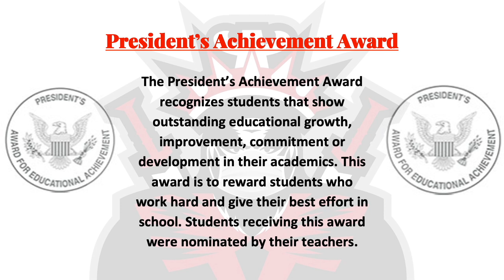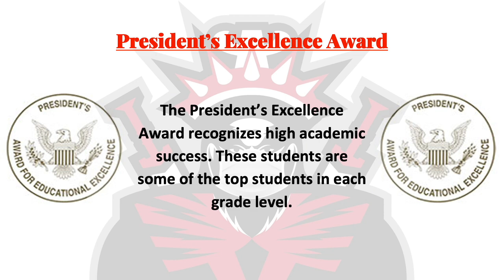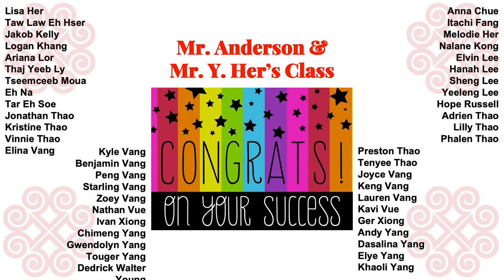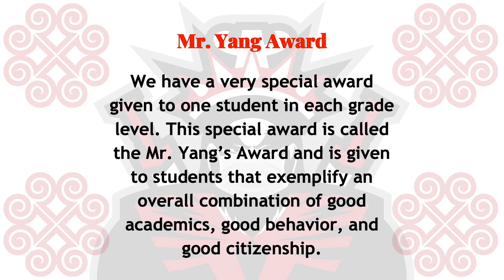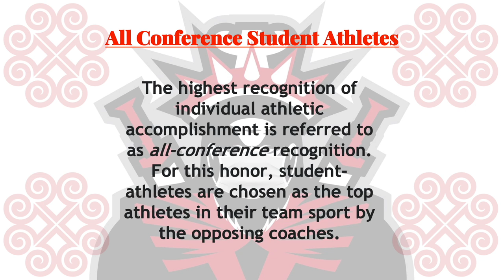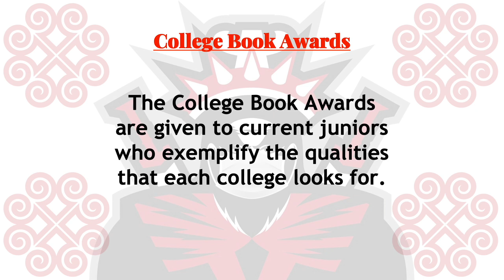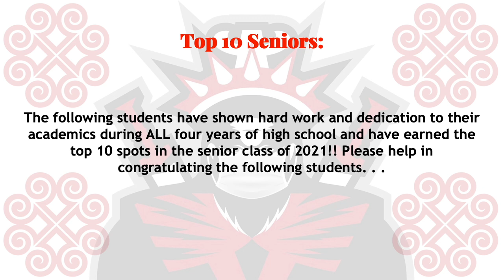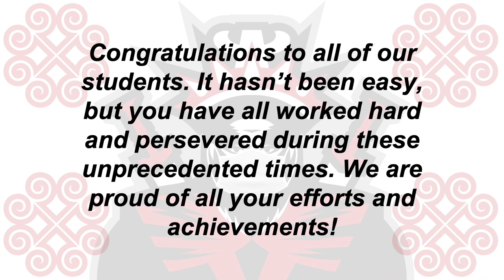2021 HCPA Warrior Day 6-12 6/10/21